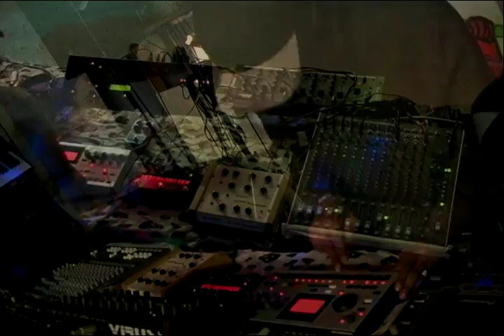A23P Livestream2 at TheeHausOvWhere? gallery